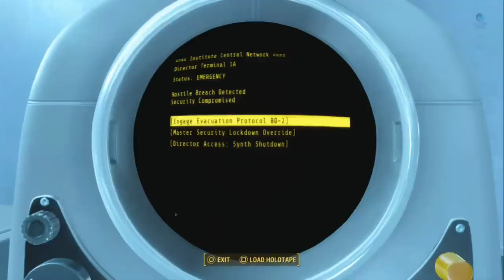Fallout 4: All Endings(PS4/1080p)